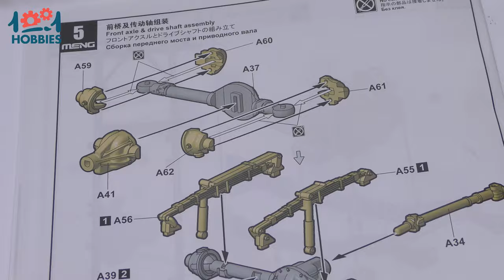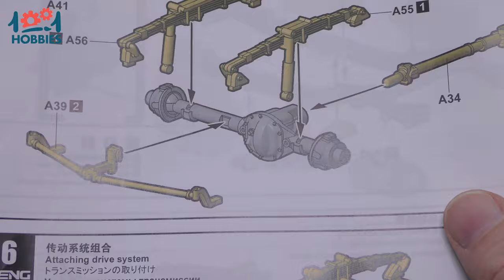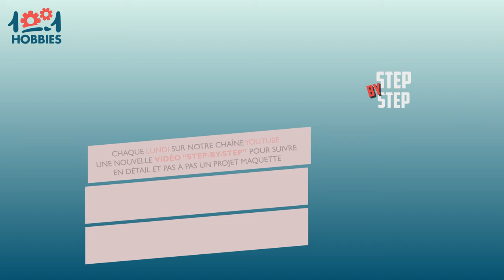Tuto maquette [Débutant] | Construire une maquette - Partie 2 | WASP Flamethrower jeep - MENG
Step-by-step : WASP Flamethrower jeep - Partie 2 | MENG

Dans cette deuxième partie de notre série en étapes détaillées, poursuivez la construction passionnante de la maquette WASP Flamethrower jeep de MENG avec notre expert en maquettisme ! Dans cette vidéo, nous vous guiderons pas à pas à travers les prochaines phases de montage du châssis, en vous montrant les techniques avancées pour peindre, vieillir et donner des finitions réalistes à votre maquette. Vous découvrirez les secrets des effets de rouille, des éraflures métalliques et des détails minutieux qui donneront vie à votre modèle. Que vous soyez novice ou que vous ayez déjà de l'expérience en maquettisme, cette série vous fournira des instructions claires et des conseils d'experts pour vous aider à atteindre un résultat exceptionnel.

1001 hobbies vous propose, chaque semaine, une nouvelle vidéo "Step-by-step" en 4K Ultra Haute Définition, afin de vous familiariser avec les techniques essentielles du maquettisme.